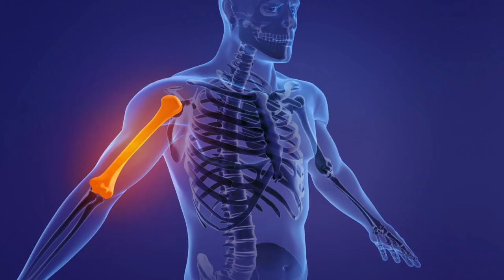Why Men Should Eat Pomegranates | Top Benefits Revealed!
Discover the top 10 surprising benefits of pomegranate for men in this informative and educational video. From boosting testosterone levels to improving heart health, pomegranate is a superfood that should not be overlooked. Learn how to incorporate pomegranate into your diet and see the positive effects it can have on your overall health and well-being. Don't miss out on the power of pomegranate - watch now!"

Also check out this video on other benefits of pomegranate